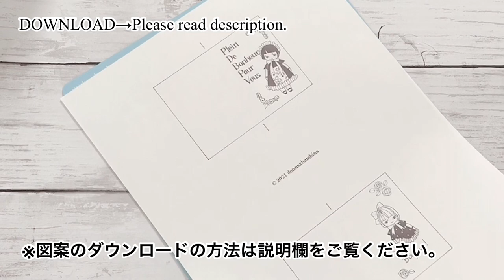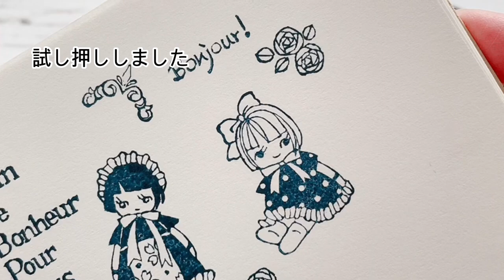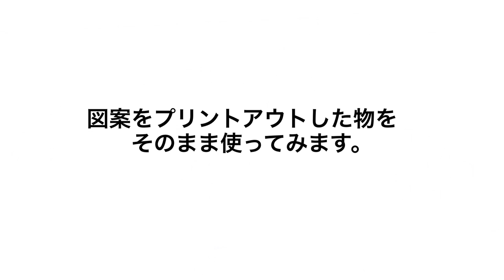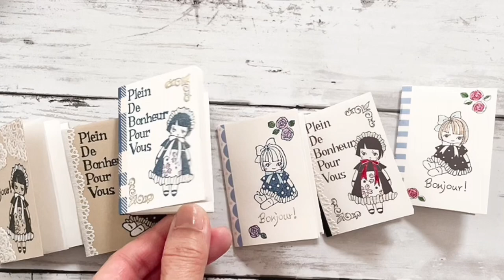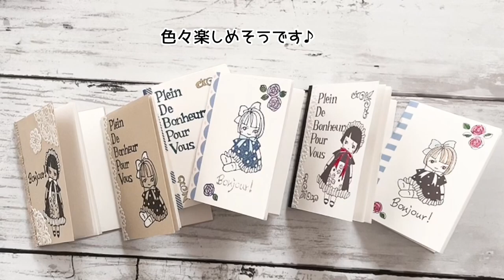【消しゴムはんこ】レトロ人形の小さなメモ帳/ Eraser Stamp/Retro Doll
今回はレトロなお人形の小さなメモ帳を作ってみました。
簡単でアレンジがきくので色々な種類のメモ帳をたくさん作って楽しめそうです。

minneさんからの出品は8月27日(金)の21時30分頃に予定しております。
動画内で手帖用に制作したセットはんこが中心ですが、お試し価格を設定しておりますので
はじめて消しゴムハンコを手にする方も動画を見ながらいろいろと楽しんで頂けるのではないかと思います♪

図案はダウンロードできます。
図案のダウンロードはお手数ですがブログ内からお願いいたします。
↓Please download the data from the following URL.
2021/8/25の記事   August 25, 2021 Blog post

★図案サイズは動画内で私が実際にプリントアウトして使ったサイズですが、ご家庭のプリンターの設定などにより誤差が生じる場合があるようです。お手数ですがご自分の彫りやすいサイズに拡大又は縮小してお使いください。